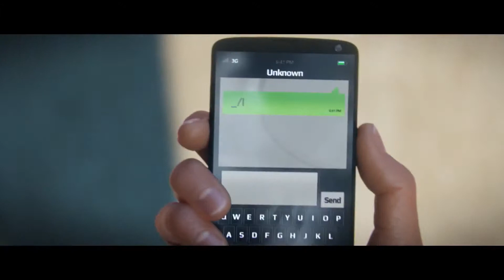Watch Dogs - E3 2013 : Trailer (3:36) HD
Watch Dogs s'annonce comme un hit incontournable de cette fin d'année, un jeu à suivre de près donc !
Sortie prévue le 21 Novembre 2013 sur PC et consoles actuelles puis plus tard sur Xbox One et PS4.